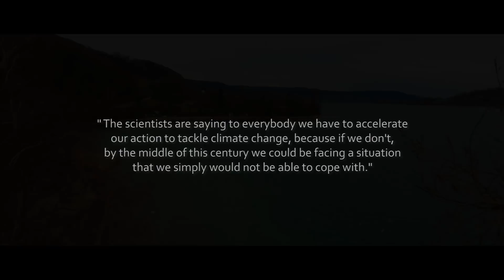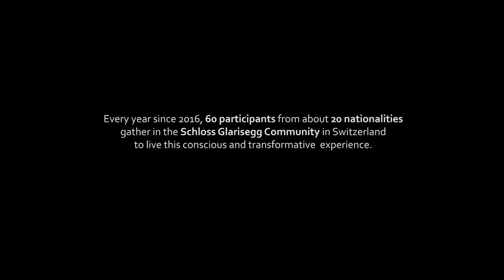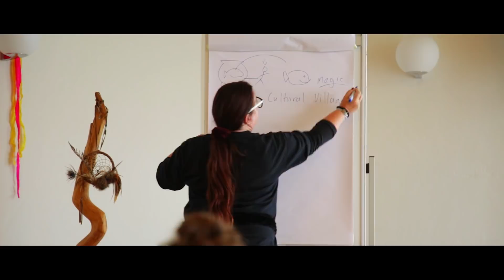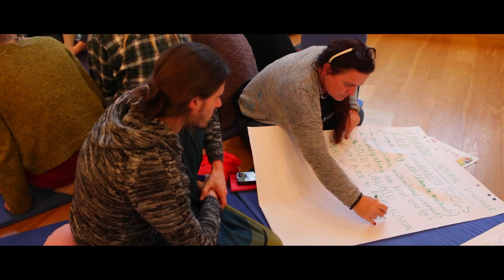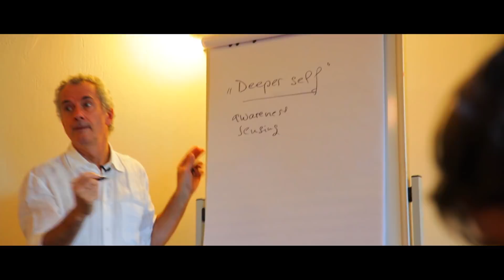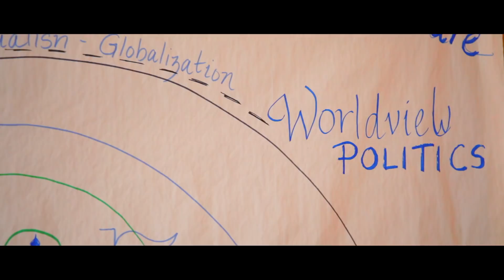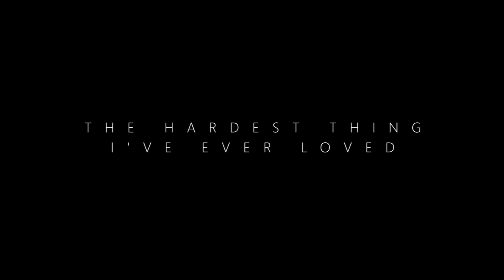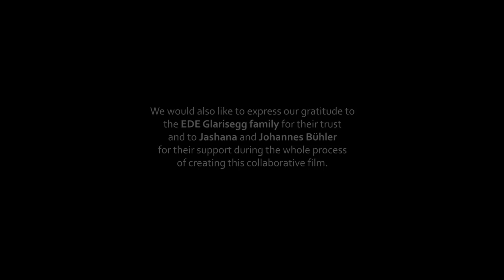The Hardest Thing I've Ever Loved - Creating a Transformative Culture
The movie "The Hardest Thing I´ve ever loved" is an independent film from "The Great Relation" that follows the lives of 5 young explorers through their journey of the 5 weeks Ecovillage Design Education program that navigates today's challenges as opportunities to build a regenerative future for all.
The EDE (Ecovillage Design Education) at Schloss Glarisegg is a holistic educational program that encourages new ways of being and acting in the world, organically evolving as we enact fundamental changes. It is an 1 month practical community experience where people can find their peers and get the condensed wisdom of world wide communities and pioneers in order to create a transformative culture in the world ! To discover more

If you want to discover more stories and projects for a regenerative world, please visit our All our films are free to watch, cause our main goal is to make the vision of a regenerative culture accessible to a wider public. At the same time, our dream is to develop this project so it becomes our main occupation. If you feel resonance with our work, you can support this dream through a conscious donation. Thank you!